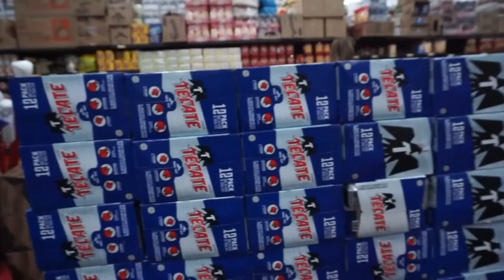Episode 018: Hungover. Chicken Feet? More Baja Beach Camping!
After surviving our first Baja fiesta friday, not without a couple of gnarly hangovers, we do our first exploration of a Mexico grocery store before heading to La Ventana for some fun on the Sea of Cortez! Click Show More Below

OUR ESSENTIAL VLOGGING GEAR
Mirrorless Camera
Camera Mic
GoPro Camera
Mini Tripod
Selfy Stick

OUR ESSENTIAL ADVENTURE GEAR
Backpacking Stove
Camp Chairs
Solar Panel

Our goal is to inspire you to invite some misadventure into your life, and to offer some tips and tricks along the way. Everyone needs a little help getting lost at first and we are more than qualified in that category. So follow along, we can’t promise that we know where we are taking you, but we can promise it’ll be one hell of a time getting there!

MisadventureTheory.com is where you can go to find more TIPS,TRICKS, and SHENANIGANS on living the VAN LIFE. We post articles about our CUSTOM VAN BUILD, SIMPLE LIVING, LOCATION GUIDES, HOW TO ARTICLES and MUCH MUCH MORE!!

MisadventureTheory INSTAGRAM
MisadventureTheory SNAPCHAT: misadvntrtheory